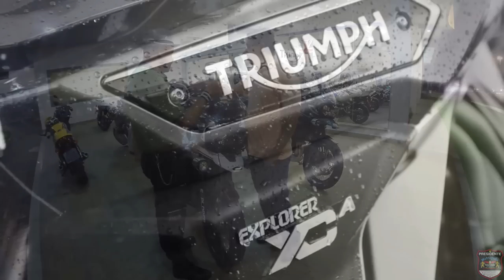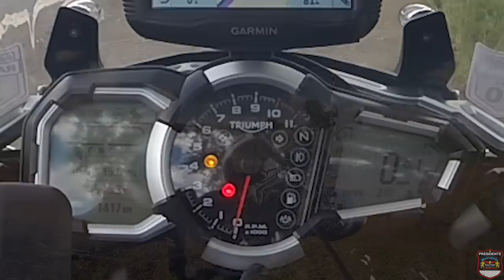Triumph Tiger Explorer 1200 XCA - Review Completo, Dicas, Grande Prosa. 🏍 Vídeo 2/3 🏍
Uma grande prosa sobre a Nova Triumph Tiger Explorer 1200 XCA, com várias dicas, opinião, pontos positivos e negativos, etc.

Nessa série de 3 vídeos eu comento sobre:
Primeiras Impressões / Pontos Positivos e Negativos / Tudo sobre o Painel / Versões da moto / GPS / Moto Papo / Peso / Amaciamento do motor / Revisão e manutenção / Consumo e Autonomia / Comparação com a versão anterior / Características Tecnológicas e funcionalidades da moto / Shimming / Teste no Off-Road / Freios / Suspensão eletronica /Módulos / Dicas de pilotagem e funcionamento de toda a moto / Etc

                    DIÁRIO DE BORDO (registro de acontecimentos):
20/04/17 - Chegada e Ativação
22/04/17 - Entrega
02/05/17 - 814km rodados - 1ª Revisão, troca de óleo do cardã e motor, sem problemas detectados até o momento.

⇓ Segue lá! Tem muita coisa legal: ⇓

👉 Se gostou do meu conteúdo e acha que vale um Like, Inscrição e Clube de Membros, faça isso por favor!
Ficarei muitíssimo grato meus amigos!